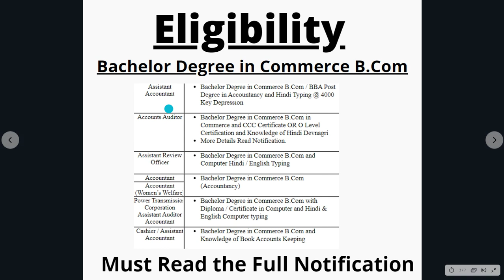Accountant vacancy 2021| Government job 2021 |Anyone can apply Eligibility Uttarakhand govt job 2021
Accountant job 2021
current opening job
govt job for graduation
accountantjob
accountantgovtjob
accountantgovernmentjob
accountantjob2021